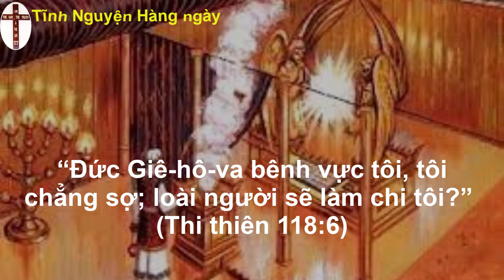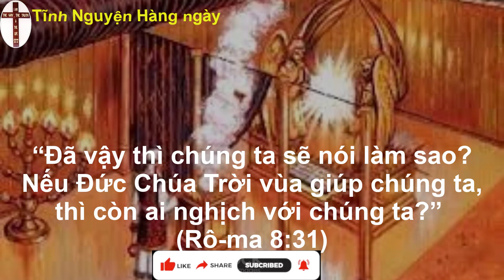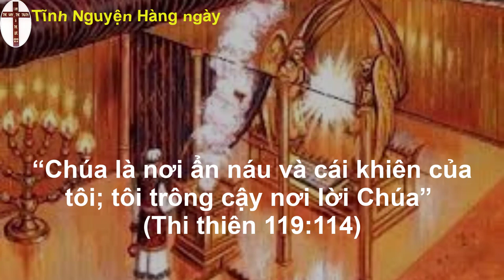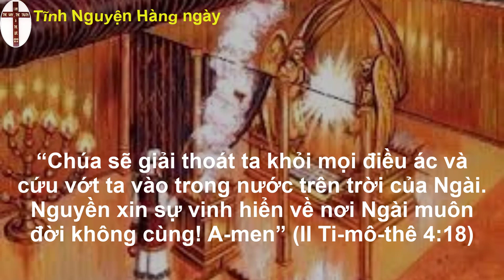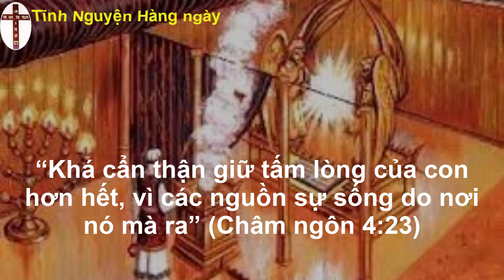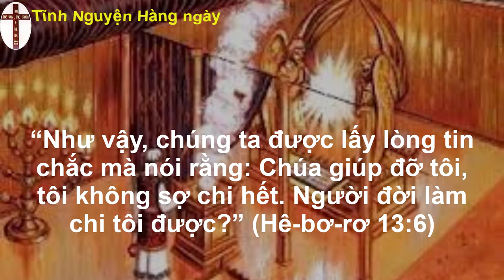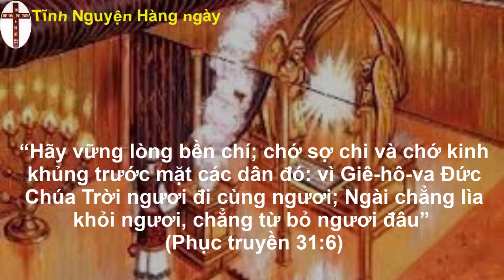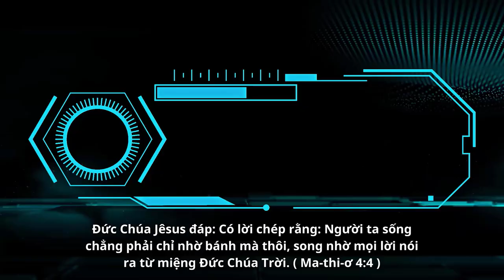Oneway Radio | Tĩnh Nguyện Hằng Ngày 10/04/2023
Sách Lê-vi Ký 27
                                                                    Sách Dân-số Ký 1